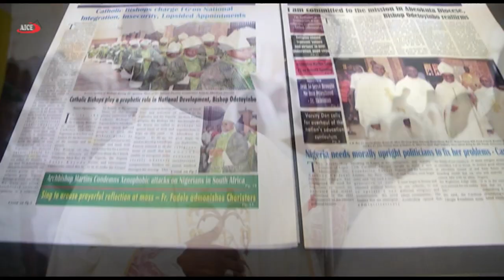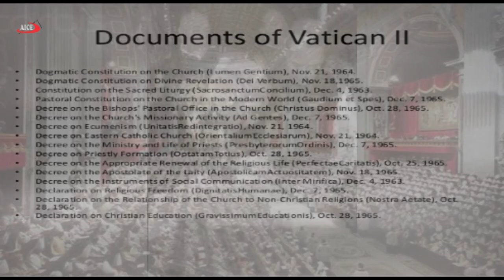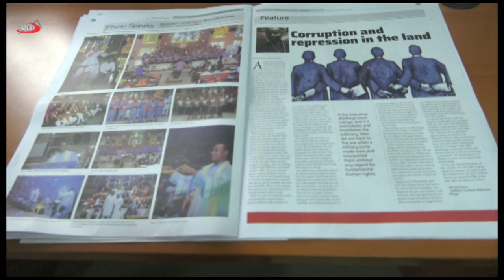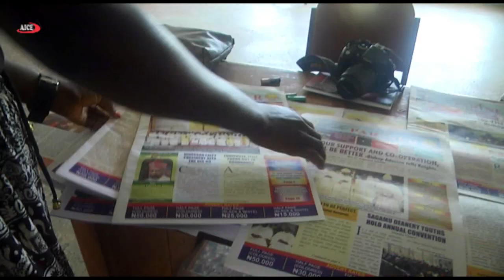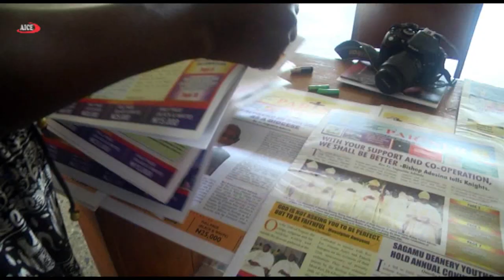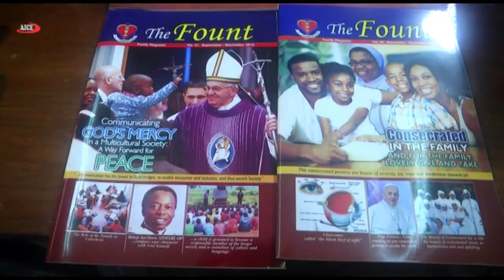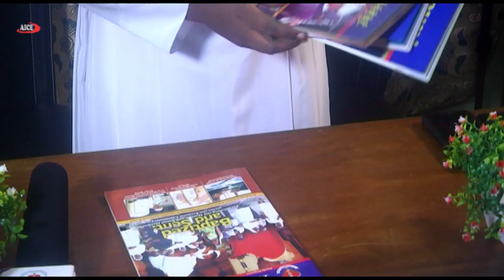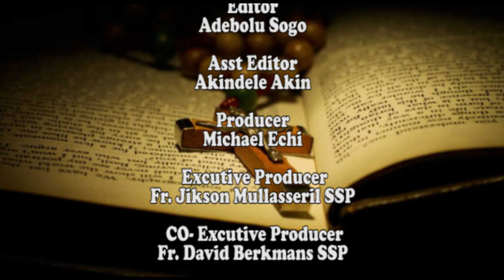Media as currency for promoting evangelism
Directorate of Social Communication of Lagos Province (Archdiocese of Lagos, Nigeria), in association with Alberione Institute of Communication Education (AICE) has produced this documentary on "Media as currency for promoting Evangelism". It gives a brief description of the origin and activities of the various communication centers in the Archdiocese of Lagos that makes use of the media towards promoting evangelism.